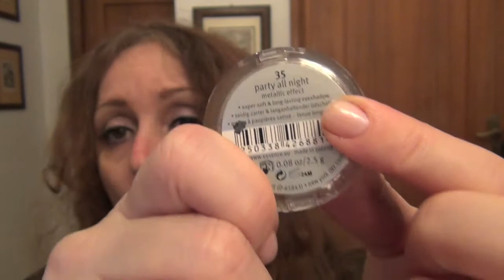USATI DELLA SETTIMANA#2feat.FEDYKITTY